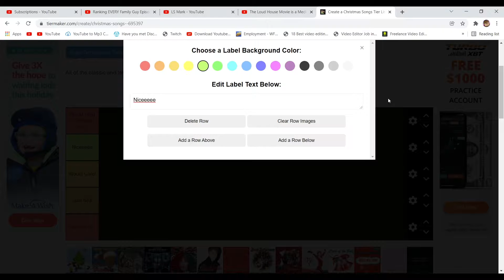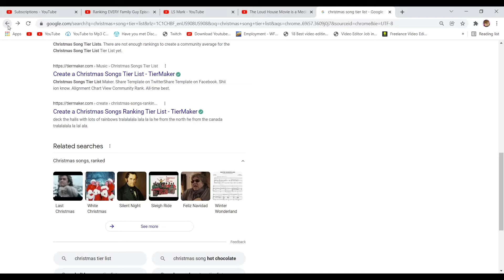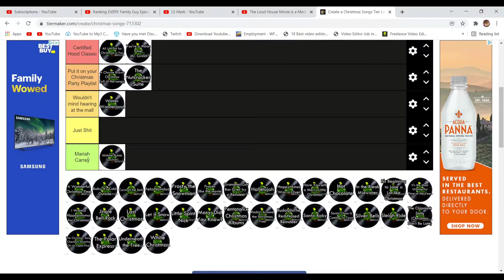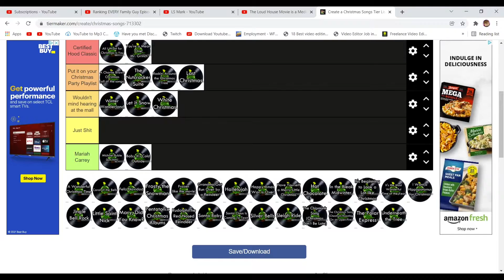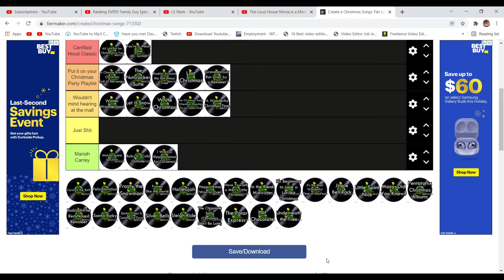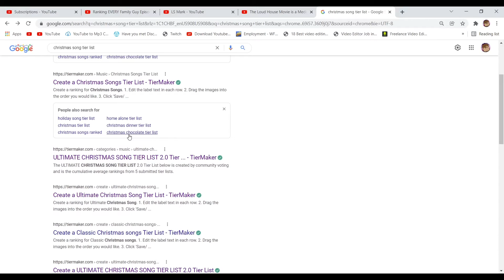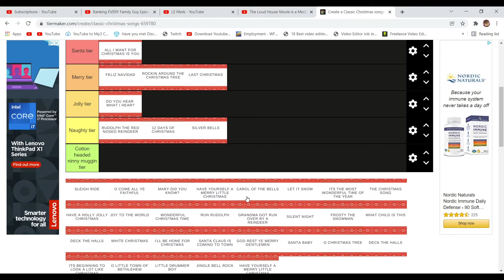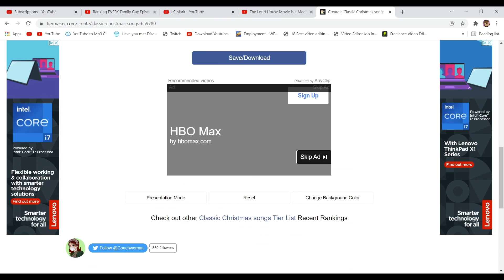Makals Christmas Song Tier List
Happy Ha Ha Holidays